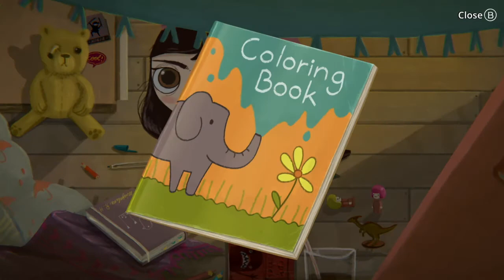Little Misfortune Małe nieszczęście XBOX ONE PS4 PC STEAM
Little Misfortune Małe nieszczęście
OPIS

Prowadzony przez jej nowego przyjaciela, pana Głos, nieszczęście zapuszcza się do lasu, gdzie rozwikłane są tajemnice i pojawia się trochę pecha.

Klasyfikacja wiekowa 16 lata lub więcej

Przybliżony rozmiar 6,55 GB